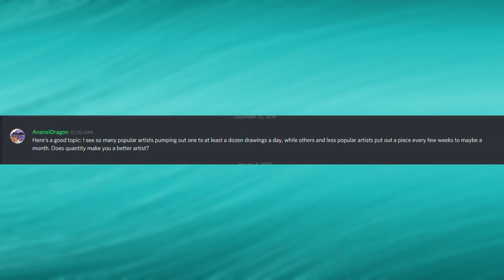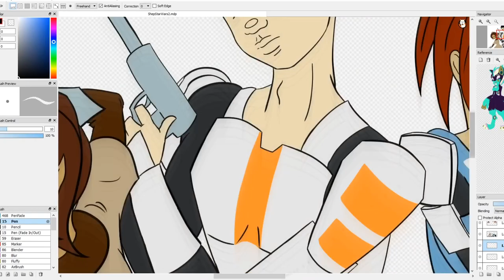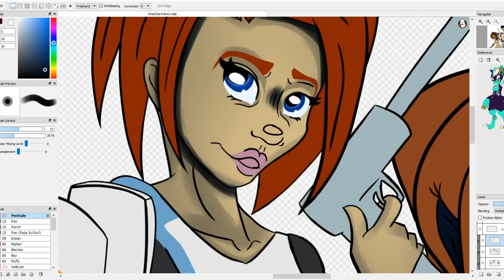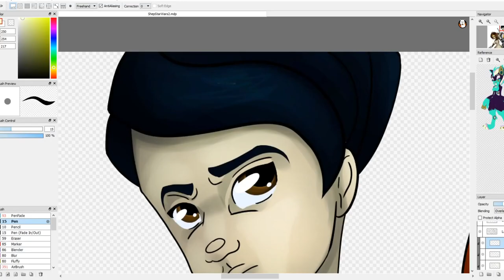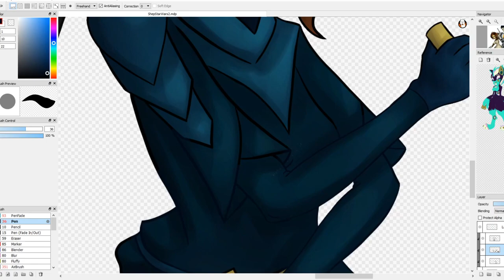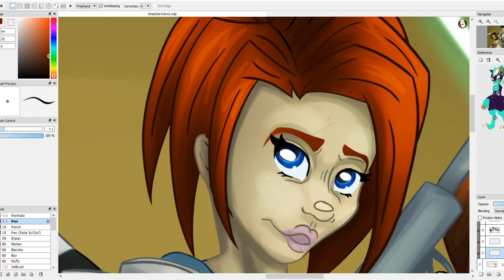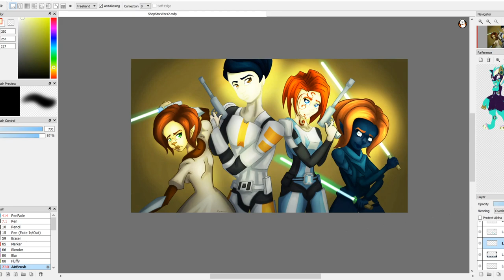5 Types Of Popular Artists | How To Get More Followers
5 Types Of Popular Artists | How To Get More Followers

Here, I answer a question from my Public Discord Server (link below) in whether posting MORE art is better than posting GOOD art as well as explore five different ways social media artists gain their followings.